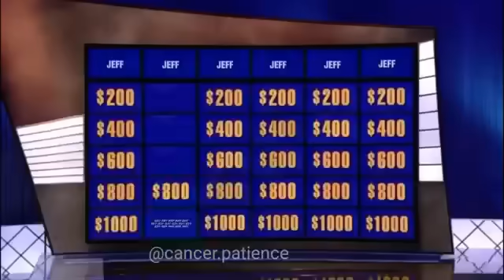JEFFPARDY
I only uploaded this for a Steam achievement okthanks